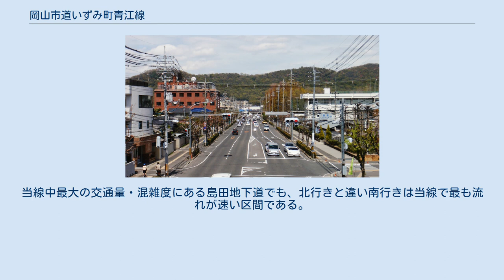岡山市道いずみ町青江線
伊島町一丁目付近から北方向を見る 岡山市道いずみ町青江線（おかやましどう いずみちょうあおえせん）は、岡山県岡山市北区いずみ町から岡山市北区青江一丁目へ至る市道である。
 岡山市中心部の西側外縁を南北に貫通する幹線道路であり、西部市街地における主要幹線道路でもある。
また、岡山市中心部へ放射線状に流入する国道30号や国道53号、国道180号といったほとんどの放射道路同士を連絡し、終点は岡山市南部郊外を東西に横断する国道2号線岡山バイパスとも近接しているなど、広域移動軸から市内への流入路としての機能もある。
 当線中にある島田地下道は台風などによる豪雨等の際にたびたび冠水する。
そのため、国土交通省中国地方整備局により「道路冠水の恐れのある箇所」に指定されている。
 起点の津島交差点から厚生町交差点までの約2.8kmの区間は「島田筋」の愛称がつけられている。
 当線の建設過程において多くの部分は土地区画整理事業に伴って整備されている。
そのため当線は上伊福第一（1931年-1953年）、巖井第二（1932年-1955年）、島田第一（1931年-1942年）、大供第二（1932年-1941年）、大供周辺（2001年-2017年）、大元駅前第1工区（1938年-1960年）、東古松南町（1967年-1975年）、岡南（1977年-1986年）といった多くの区画整理事業の施工用地の中を通過している。
 2005年に大供本町部分が暫定供用したことによって全線開通となり、2009年には同部分が全面供用して完工となった。
 当市道は全線が都市計画道路に指定されており、指定名は青江津島線。
 全線を通した平均交通量は2万6121台。
当線中最大の交通量があるのは、JR山陽本線をアンダーパスする島田地下道で、一日当たり3万5824台。
この付近は山陽本線の軌道だけでなく、広大な貨物ヤードを有する岡山貨物ターミナル駅や山陽新幹線の車両検査所などのJR関連施設が広い面積を占めているため、市街地が南北に分断されている区間であり、南北方向に抜けられる限られた道路に多くの交通が集中する。
当線もその限られた道路の一つであるため混雑度は最大の1.45に達するなど、ここは当線中で最も混雑している区間でもある。
その他、平均旅行速度は北区富田で交差する市道中野132号線を境に大きく変わるが、北行きの流れがここより北側で遅く南側で早くなるのに対し、南行きの流れはその逆で北側よりも南側が若干遅くなっている。
当線中最大の交通量・混雑度にある島田地下道でも、北行きと違い南行きは当線で最も流れが速い区間である。